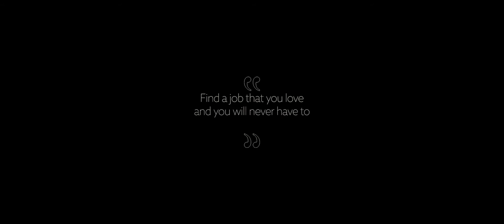Visage 3 - Verdant Echo - Story of Botonist Vishwanath Bolara . 2016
A conversation between happy green beings and their best friend, Vishwanath Bolara.

Produced by @TEEPOIFILMS
Producer & Photographer : Vandana Druva Kumar
Content Direction  : Karishma Rao
Visual Direction | DP | Edit & Grade : Vishwesh Shiva Prasad
Music : Karishma Rao ( Cover of Tryin by Brooke Annibale)